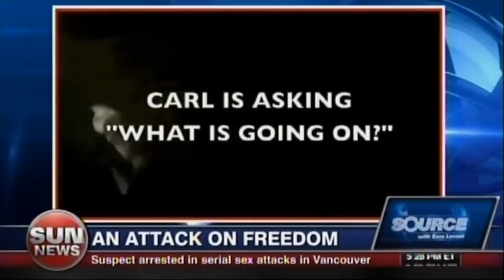Ezra Levant & Pamela Geller: The Zombie Mohammed Judge Scandal